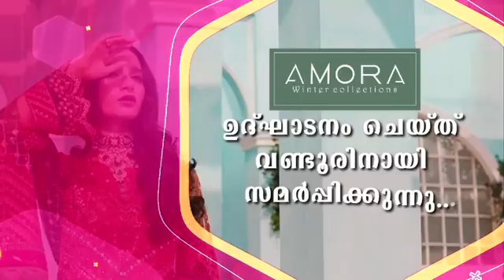ആദിവാസി ക്ഷേമസമിതി ചാലിയാർ പഞ്ചായത്ത് സമ്മേളനം നടത്തി